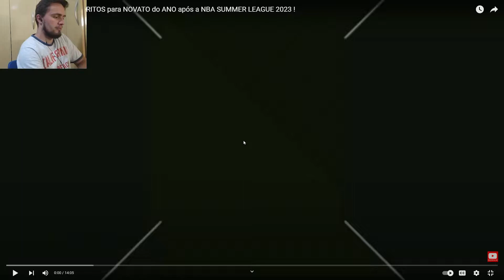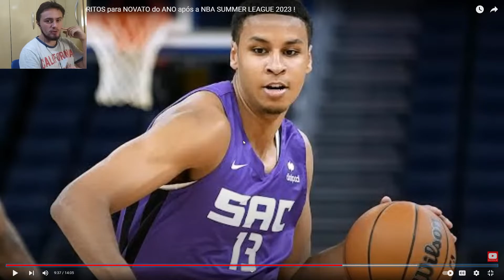REAGINDO AS PREVISÕES DO @SwishTVBR DEPOIS DO FIM DA SUMMER LEAGUE | Reacts | Psyko ABC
Me acompanhe nas outras redes: @psykoabc em qualquer uma delas

Nome do vídeo: CLASSIFICANDO os FAVORITOS para NOVATO do ANO após a NBA SUMMER LEAGUE 2023 !

00:00 Ainda nesse video
00:20 Inscreva-se, Inscreva-se imediatamente '-'
01:09 Bora pro React
21:40 Confere o canal do @SwishTVBR e se inscreve aqui tbm